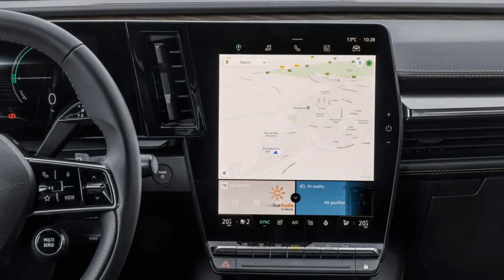2022 Renault Megane E-Tech Electric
Renault Megane E-Tech Electric im Test: ID.3-Alternative gefahren
Dynamisch so lala, aber wo es drauf ankommt, ist er da

Das Auto, welches in den nächsten Jahren Schritt für Schritt den „richtigen“ Mégane ablösen soll. Vielleicht nicht ganz alleine (eventuell kommt da noch etwas Größeres nach), aber doch als Hauptakteur.
Renault weiß, dass man bei der reinen E-Mobilität einen großen Vorteil gegenüber den meisten Konkurrenten hat, einfach, weil man früh dran war und in den letzten 10 Jahren bereits mehr als 400.000 EVs verkauft hat. Diese Erfahrung soll der Kunde beim neuen Megane E-Tech Electric (neuerdings ohne Accent auf dem ersten „e“) natürlich spüren.
Wobei: Die Plattform ist schon mal komplett anders als bisher. Der E-Tech kriegt als erster Renault den CMF-EV-Unterbau, den wir bereits von Nissan Ariya kennen. Allerdings wurde selbiger ein wenig zusammengestaucht, denn der Elektro-Megane ist überraschend kompakt. 4,21 Meter sind für klassisches C-Segment inzwischen fast schon niedlich...